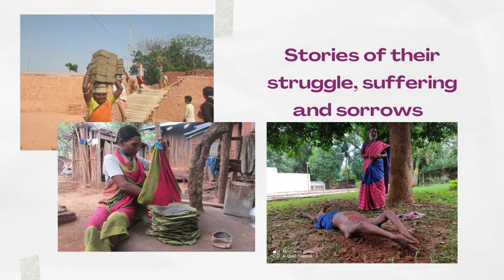Water woes of Udayakani village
Udayakani, a small village on the coastline of Bay of Bengal in Puri district has shifted three-times from its original place due to continuous erosion and sea-level rise. Besides regular cyclones have destroyed their paddy fields making their soil more saline and less fertile. Due to lack of agriculture land most of the youths migrated to other places or working as daily wage labourers.
Women suffer due to shortage of drinking water. Water from tube-wells, wells and ponds contains iron and saline which is not good for drinking and cooking. They bring water from other villages for their survival. But the most pathetic is youths in the village are not getting brides to marry. Other villagers are reluctant to marry off their daughters in Udayakani because of sea ingress and shortage of fresh water.